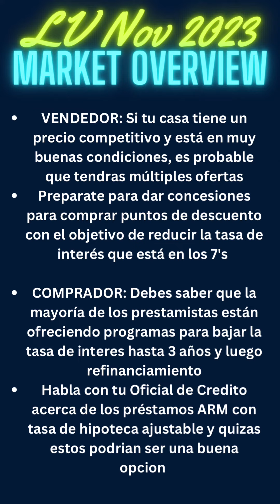Casas Las Vegas - Desarrollo del Mercado Dic, 23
El mercado residencial de Las Vegas nos sorprendió en Octubre con un sutil aumento de la mediana de los precios de venta, como podemos ver en este grafico. El precio de la mediana de venta de casas es de $449.000 y el precio de la mediana de venta de condos y townhouses es de $275.500. Ten en consideracion que el número de unidades à la venta sigue disminuyendo, así como el número de días que las propiedades están disponibles para la venta. Esto se basa en la tendencia actual del mercado, y el factor de estacionalidad.
Si eres un vendedor de casa y tu casa tiene un precio competitivo y está en muy buenas condiciones, es probable que tendras múltiples ofertas. Preparate para dar concesiones hacia los gastos de cierre del comprador. Esto se utiliza principalmente para comprar puntos de descuento con el objetivo de reducir la tasa de interés que está en los 7's en el mercado de hoy en dia.
Si eres un comprador, debes saber que la mayoría de los prestamistas están ofreciendo programas para bajar la tasa de interes hasta 3 y luego refinanciamiento. Habla con tu Oficial de Credito acerca de los préstamos ARM con tasa de hipoteca ajustable y quizas estos podrian ser una opcion para ti.
Invertir en bienes inmuebles ha demostrado que es la forma más segura de conseguir riqueza a pesar de los retos de la economía estadounidense. ¿Cuándo es tu momento de hacerlo? Estamos aqui para servirte!